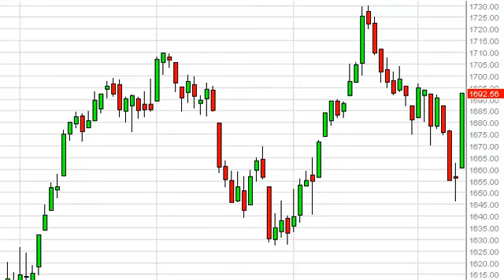S & P 500 Technical Analysis for October 11, 2013 by FXEmpire.com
- October 11, 2013 index daily technical analysis for the S & P 500 INDEX. Find more information about Forex and Commodities News